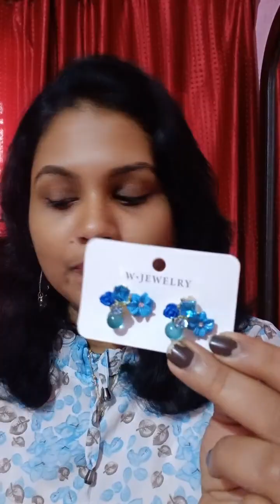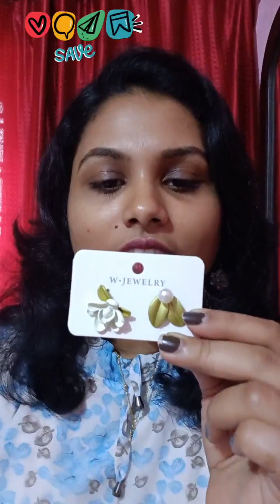ഹൊ..എന്തു ഭംഗിയുള്ള കമ്മലുകൾ ആണെന്ന് നോക്കിയേ... ഇഷ്ടപ്പെട്ട earrings ഏതാണെന്നു കമന്റ്‌ ചെയ്യണേ... 🥰